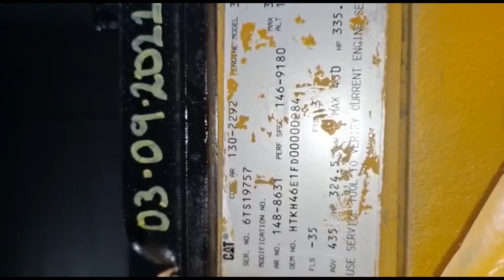1997 CATERPILLAR 3406E For Sale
Title: 1997 CATERPILLAR 3406E For Sale

Category: Engine